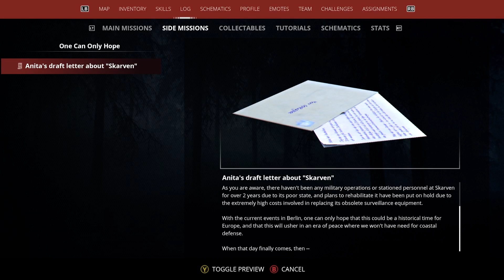[ENG] Lukas Antics Ep 01: Generation Zero